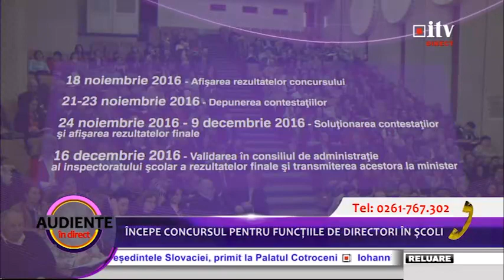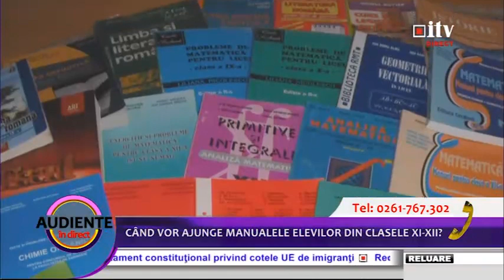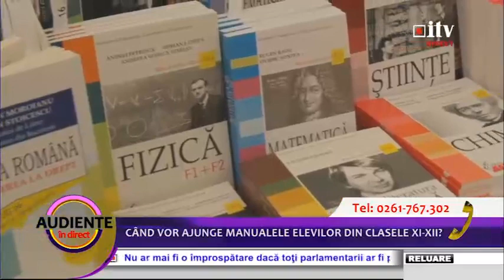Începe concursul pentru funcțiile de directori în școli 10.10.2016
Începe concursul pentru funcțiile de directori în școli